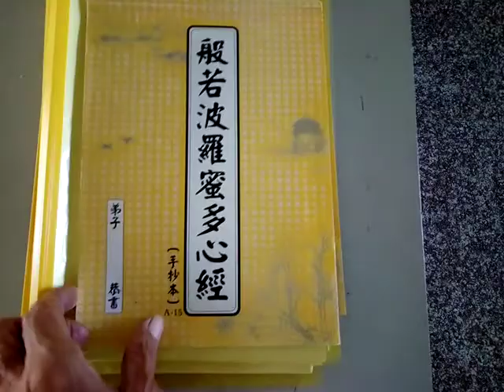VID 20181115 091456三教經典閩南語讀經網路影片 愛祥佛堂老菩薩班讀經目前只看經書經文來學習